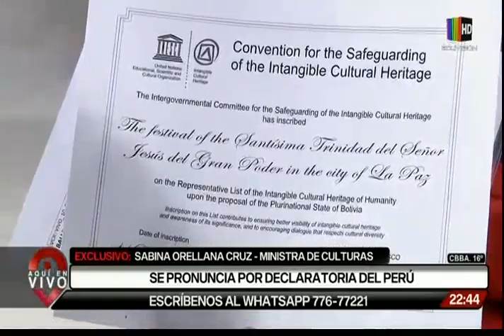Perú declara a La Morenada como su patrimonio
Luego de que ocurriera esta declaración por parte del ministerio de cultura del Perú, se han generado diversas reacciones en el país que cuestionan dicha situación. Esta noche conversamos sobre el tema con la ministra de culturas, Sabina Orellana Cruz; Rodney Miranda, secretario de culturas de La Paz y con el investigador, Napoleón Gómez.